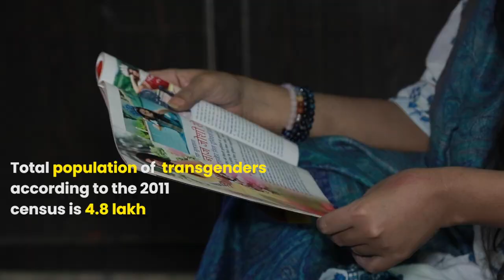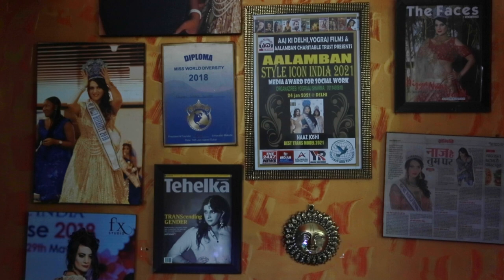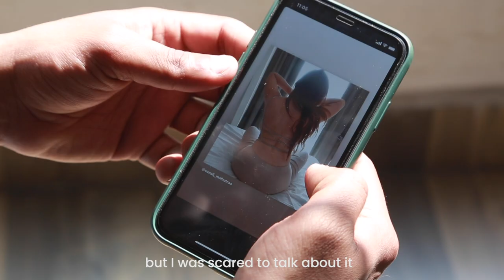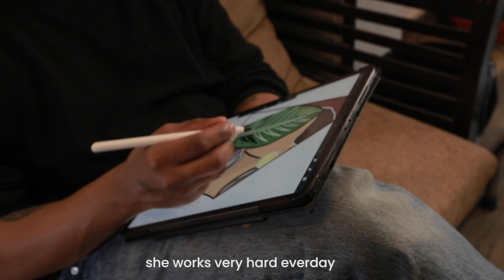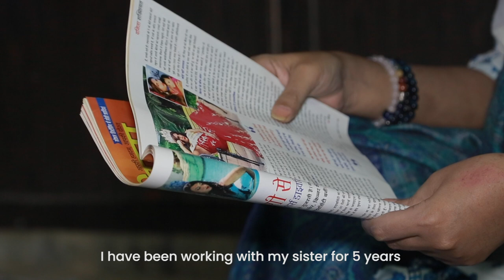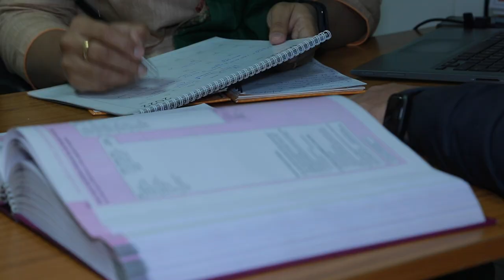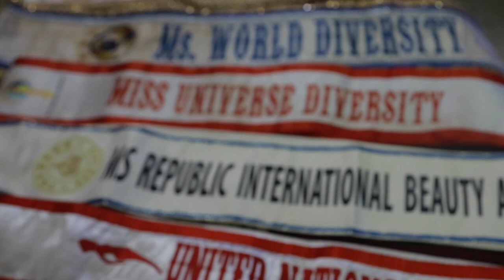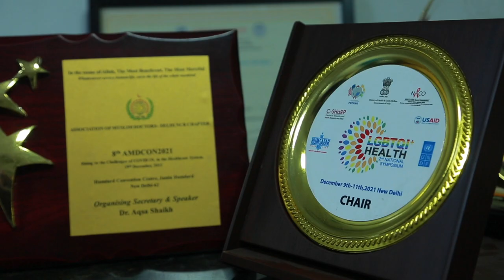Victorious Transgenders: The Reward of Resilience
Transgender persons are often looked down upon in a conservative society like India. But against all odds, some successful people from the community have broken the shackles to become the first ones to achieve big in their areas of interest, from academics to other professions.